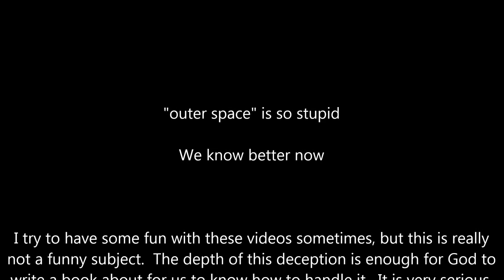More ASTROJUNK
Junk.  More astrojunk.